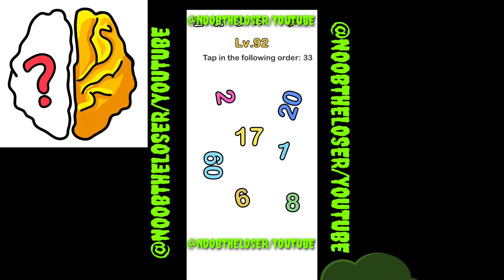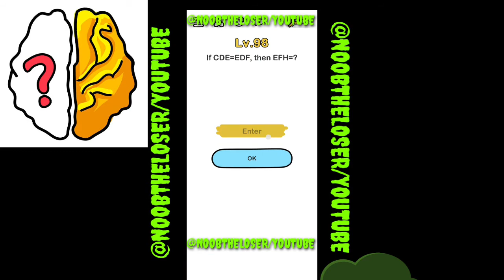| BRAIN OUT | LEVEL 91 TO 100 | GAMEPLAY | ANDRIOD/IOS |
BRAIN OUT

❌Notice❌ :-

IF YOU HAVE ANY PROBLEM RELATED TO OUR VIDEO OR YOU HAVE ANY CLAIM THAT WE HAVE USED ANY CONTENT WHOSE OWNER IS YOU THAN PLESE CONTACT US AT OUR EMAIL BEFORE DOING ANY COPYRIGHT CLAIM. THE ACTION WOULD BE TAKEN IN LESS THAN 48 HOUR.

Important Note : This video is made for only entertainment purpose it has nothing to do with reality or real life, its just a game so enjoy it.